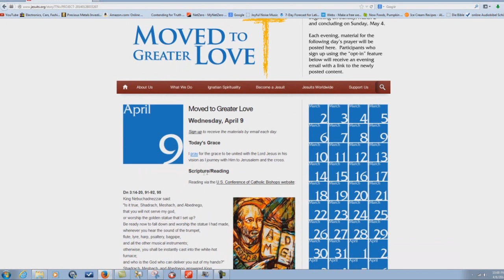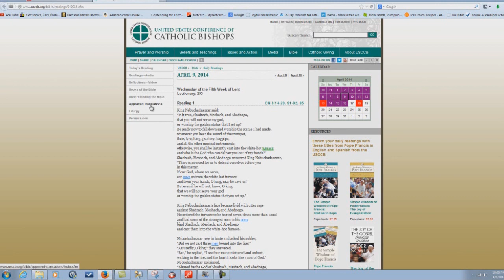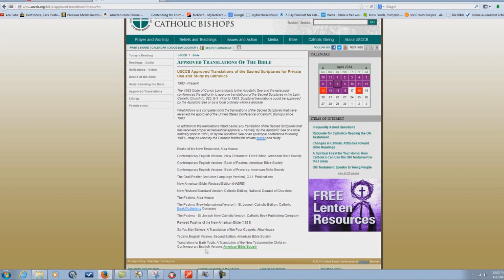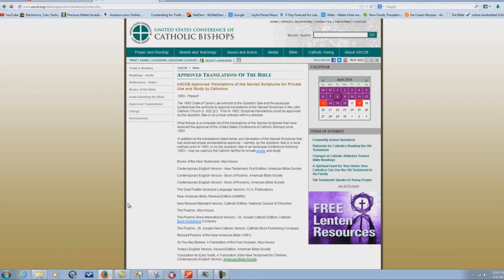The Jesuit's Recommended Bible Versions!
How can anyone recommend the NIV, NRSV, or any other VATICAN VERSION?